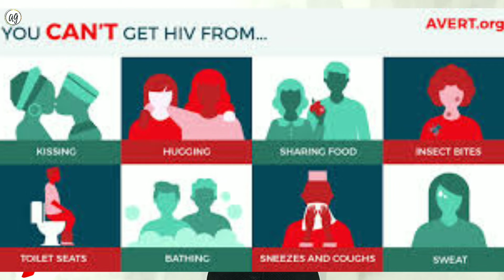Know Your Status | World Aids Day 2018 | Stopping HIV AIDS Stigma and Isolation | Ashish Gaikwad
Namaskar dosto, aaj ka video bahut hi khaas hai, iss mein mene HIV AIDS ke bare mein puri jankari de hai jisme HIV hine ke 4 mukhya karan bataye hai aur HIV AIDS se suffer krne wale victim ko society/samaj me kis prakar ki pareshaniyon se gujarna padta hai.
 HIV AIDS ke patient ko kis tarah se vyavahar karna chahiye vo meine iss video mein batane ki khoshish ki hai.

Regards ,
       Mr. Ashish Gaikwad
ASHISHGAIKWADCREATIONS

Cameraman :
          Vaibhav Gadekar

You may also like to watch this👇

Detailed information about HIV AIDS, Prevention and Treatment.